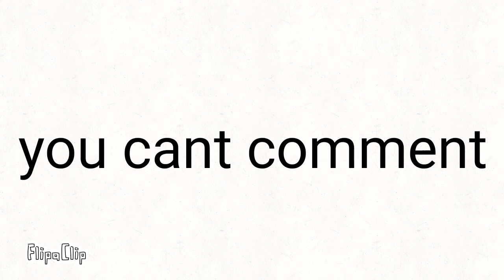u cant comment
FlipaClip - Fkfr